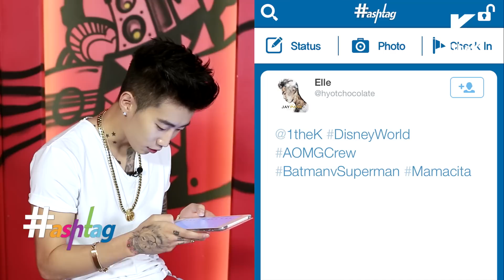hashtag(해시태그): Jay Park(박재범) _ So Good(쏘 굿) [ENG/JPN/CHN SUB]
Young & Sexy, Mature & Cute?

Silly but charming Jay Park is on hashtag, so get turned up!
Check out what led him to start his label AOMG and why people think he's lazy!

幼い時はセクシー、最近ではキューティー！

どんでもないけど魅力あふれる男、パク•ジェボムが言う2二者択一のターンアップチョイス、
所属事務所AOMGの設立秘話、そして怠けなイメージについての理由のある言い訳まで！
皆ターンアップ！
小时候喜欢性感，现在喜欢可爱！

看来有点笨嘴，但实际上魅力爆发男星，朴宰范。
他公开二者取一，turn up choice、AOMG公司的创立故事、
还理直气壮地反驳“朴宰范很懒”的说法~
我们都 turn up！！
어릴 땐 섹시, 요즘은 큐티!

엉뚱하지만 매력 터지는 남자 박재범이 밝히는 양자택일 털ㄴ업 초이스,
소속사 AOMG의 설립 비화, 게으른 이미지에 대한 이유 있는 변명까지~
모두 털ㄴ업!!